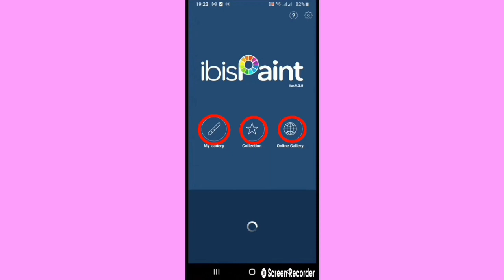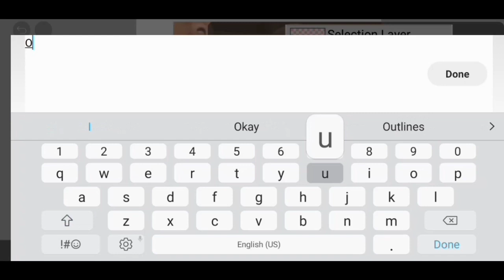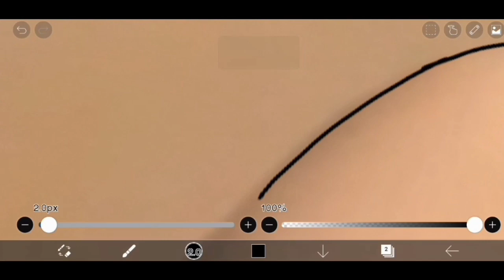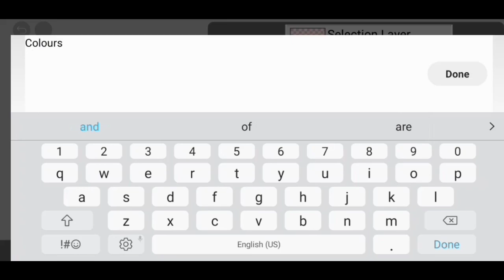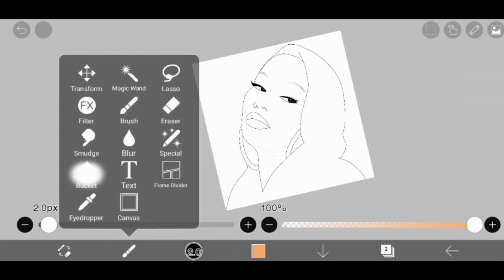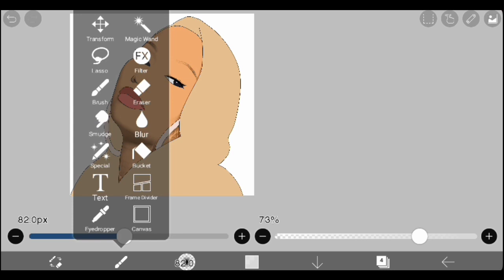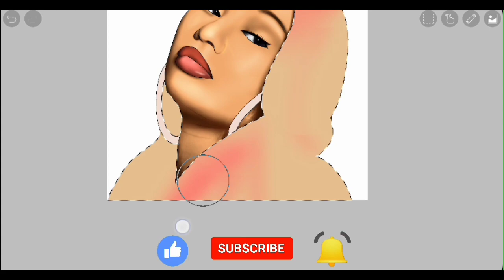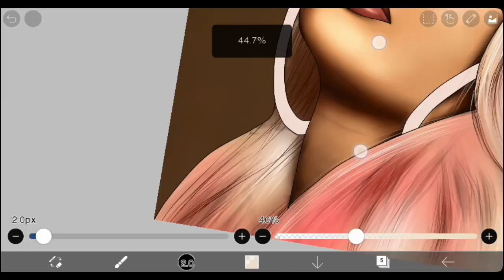Ibis Paint X Tutorial For Beginners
Learn How To Use Ibis Paint X